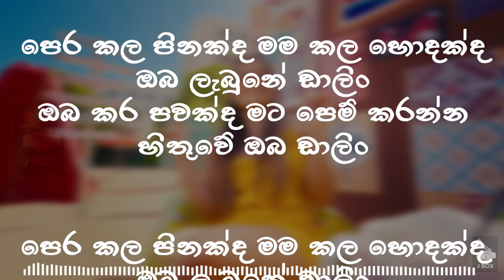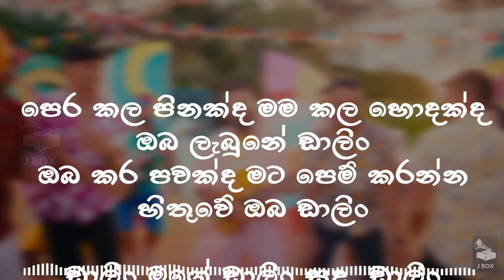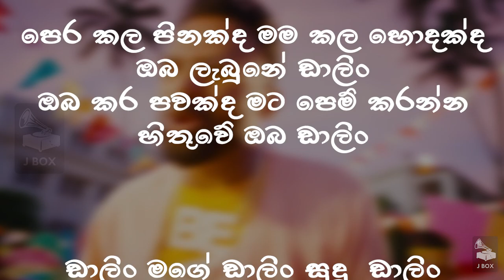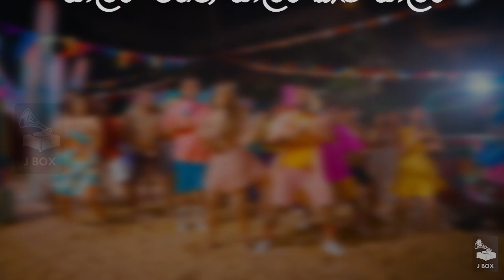DARLING ( ඩාලිං ) - DOCTOR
DARLING | ඩාලිං - DOCTOR (Official Lyrics Video) | J BOX

Artiste | Doctor
Melody | Lanthra Perera
Lyrics | Chandradasa Fernando
Music | Doctor
Additional Groove Enhancement | Dilru Costa (Cozzy)
Mixing & Mastering | Sangeeth Peiris and Charuka Nilusha (Doctor Records)
Lyrics Video By | J BOX

Lyrics,
පෙර කල පිනක්ද මම කල හොදක්ද
ඔබ ලැබුනේ ඩාලිං
ඔබ කර පවක්ද මට පෙම් කරන්න
හිතුවේ ඔබ ඩාලිං

ඔබ ලැබුනේ ඩාලිං
හිතුවේ ඔබ ඩාලිං

ඩාලිං මගේ ඩාලිං සුදු  ඩාලිං
ඩාලිං  ඩාලිං
ඩාලිං මගේ ඩාලිං කළු ඩාලිං
ඩාලිං

Meet වෙන්න මම නෑවිත් හිටියත් තරහා වෙන්නේ නෑ
එපා වෙලා මම යන්නයි කිව්වත් අඩියක් හෙල්ලෙන් නෑ
කේන්ති ගිහිල්ල සැර වැර කෙරුවත් කටක් අරින්නේ නෑ
මොනවා කෙරුවත් මම වද දුන්නත් දාලා යන්නේ නෑ

ඔබ ලැබුනේ ඩාලිං
හිතුවේ ඔබ ඩාලිං

ඩාලිං

පාටියකදී වෙන කෙල්ලෙක් අල්ලන් නැටුවත් බලන්නේ නෑ
යාළුවො එක්කලා සෙට් වෙලා බිව්වත් මොකුත් කියන්නෙ නෑ
GirlFriend කෙනෙක් ඉන්නවා මට තව කිව්වත් පිලිගන් නෑ

ඔබ මේ හැටි ඉවසාගෙන ඉන්නේ කොහොමද මං දැන්නෑ
මගේම මත්තේ මැරෙන්න හැදුවත් මගේ ඇති හොදකුත් නෑ
ඒ බව දැන දැන පස්සෙන් එන්නේ ඇයි මට තේරෙන් නෑ

ඔබ ලැබුනේ ඩාලිං
හිතුවේ ඔබ ඩාලිං

ඔබ ලැබුනේ ඩාලිං
හිතුවේ ඔබ ඩාලිං

ඩාලිං

Note -
I'm only creating the lyrics video from my skills,
I'm not the owner of this song, its rights and all relevant things belong to Doctors and their crew.
I Just only created the video and effects with my skills.

_J BOX_